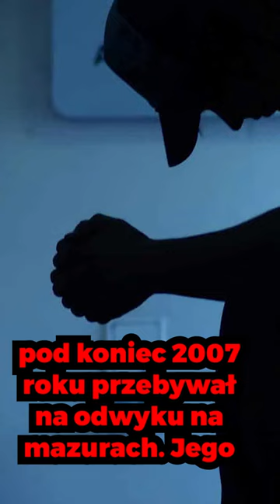KAMIL GROSICKI BYŁ BLISKI DNA!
Subuj @5MINUTSPORTU po więcej ciekawostek!